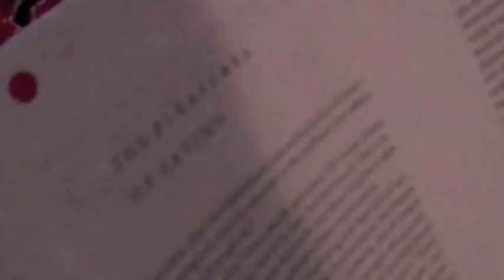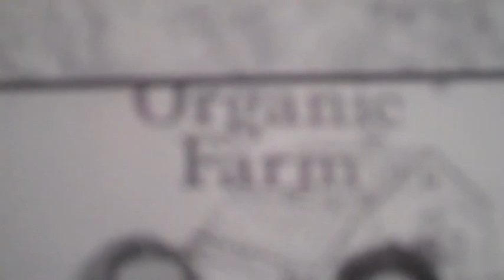The ENVISCI5 -Organic Farming (OFFICIAL VIDEO)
Produced by RobGar Productions with DJ Triple-L bring you hit single "Organic Farming" off their first mixtape "Organic Chemistry". J-BREEZY, E-DIDDY, and DJ Lee J bring you the latest addition to the Underground Science Rap game.